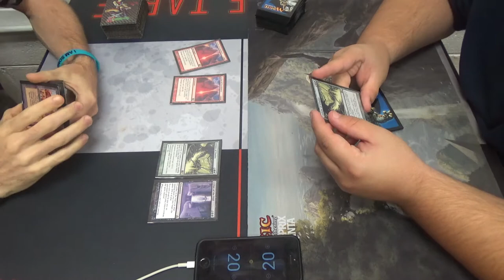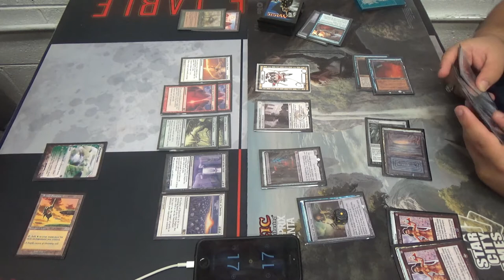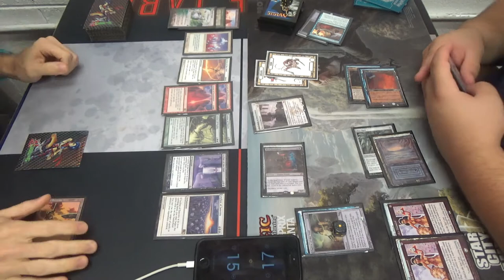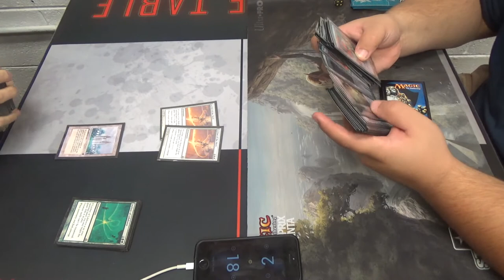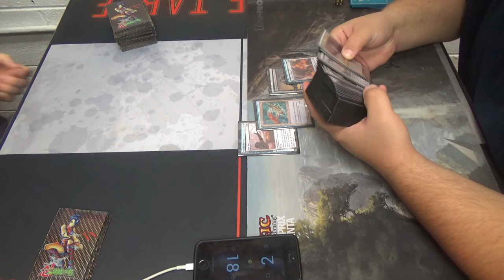Legacy Magic — Leylines vs. Bomberman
Ladies and gentlemen, I give you the stupidest deck in all of Magic: the Gathering…

Artifacts (5)
1 Helm of Obedience
4 Serum Powder
Enchantments (28)
4 Leyline of Anticipation
4 Leyline of Lifeforce
4 Leyline of Punishment
4 Leyline of Sanctity
4 Leyline of the Meek
4 Leyline of the Void
4 Leyline of Vitality
4 Opalescence
3 Suppression Field
Instants (7)
4 Crop Rotation
7 Enlightened Tutor
Sorceries (2)
2 Idyllic Tutor
Lands (11)
1 City of Brass
3 Horizon Canopy
2 Mana Confluence
4 Serra's Sanctum
1 Tree of Tales

The sideboard was thrown together, so don't put much stock in that.

Yes, I am supposed to have one more Enlightened Tutor in place of a Leyline, probably the fourth Meek.

Thanks to our patrons:
Benedetto Diab